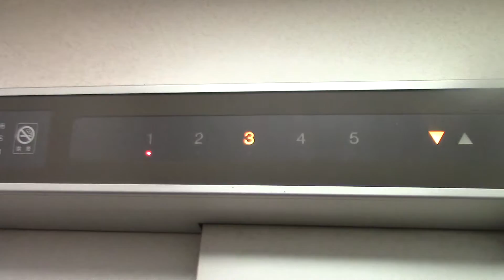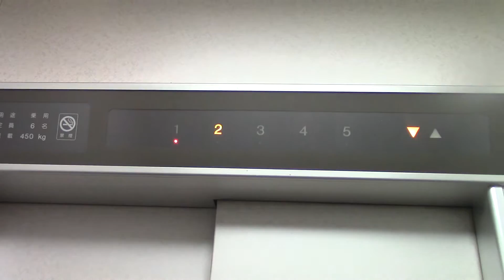帯広市内某マンションのエレベーター Part23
用途：乗用
定員：6名
積載：450kg
設置年：平成8年
アナウンス：なし
到着音：なし
車椅子操作盤：なし
エレベーター台数：1
機種：プリード
方式：ロープ式